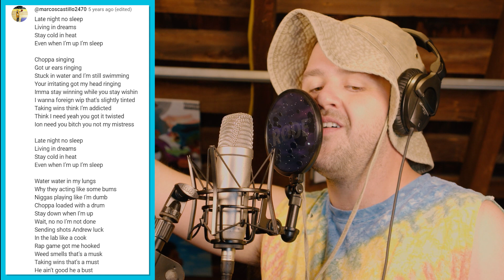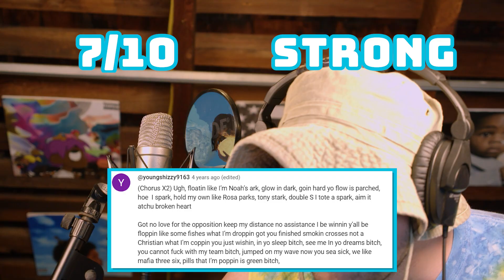6 DOGS - YouTube Comment Vibe Check Ep. 2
In one take only, Jazz Ripken raps the bars by the lyricists in the YouTube comment section, then rates the quality and natural flow. Some verses work right away, others leave a lot to be desired...

Do you agree with Jazz? What was your favorite verse?

What beats do you want to hear next??